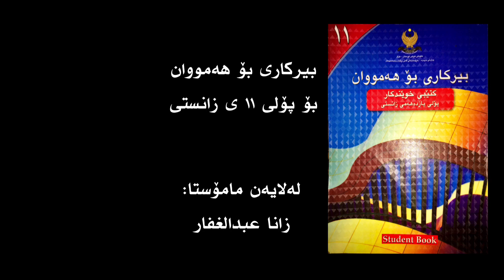بیرکاری پۆلی 11 ی زانستی - پێشەکی و خۆناساندن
بۆ وانەی تایبەت بۆ پۆلەكانی ٧ و ٨ و ٩ و ١٠ و ١١ پەیوەندی بەم ژمارەیەوە بكەن، 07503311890
یاخود لە فەیسبوك نامە بنێرن

مامۆستا زانا عبدالغفار
Zana abdulghaffar
Zana abdulghafar